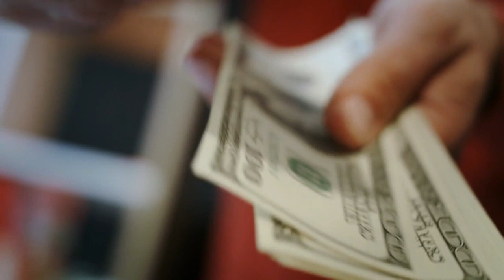She Passed Away On Her Wedding Day; The Reason Brings Everyone To Tears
She Passed Away On Her Wedding Day; The Reason Brings Everyone To Tears - Story of the day!